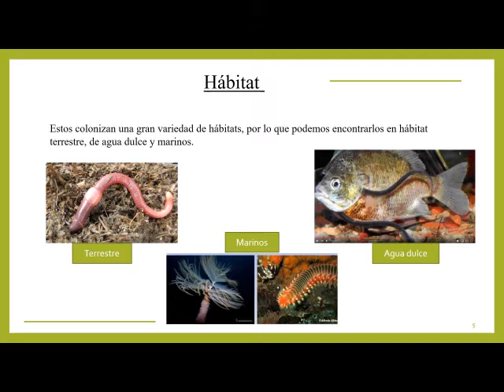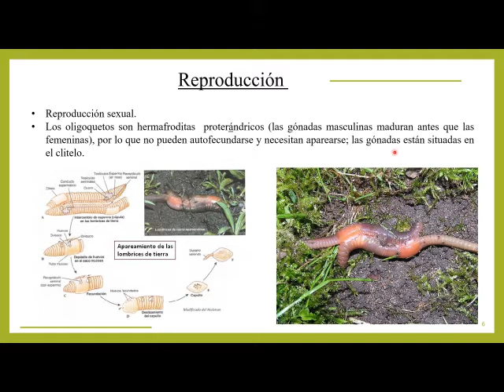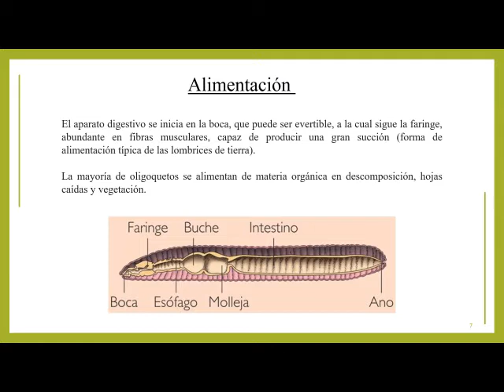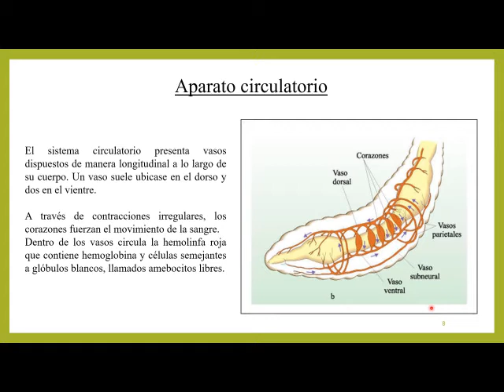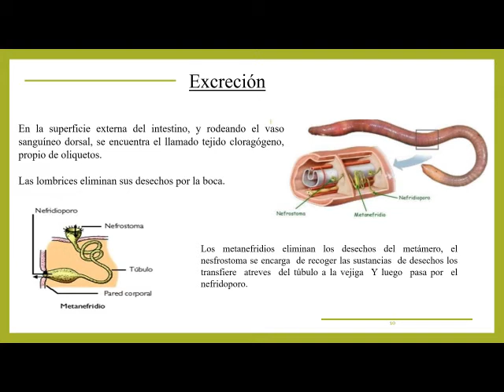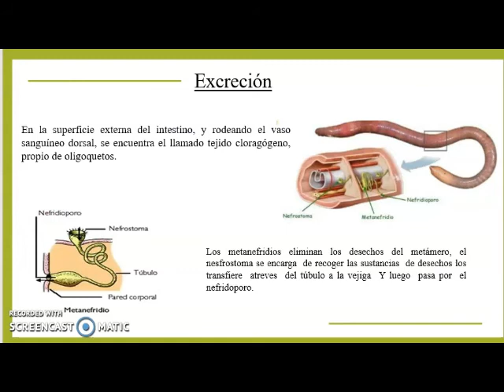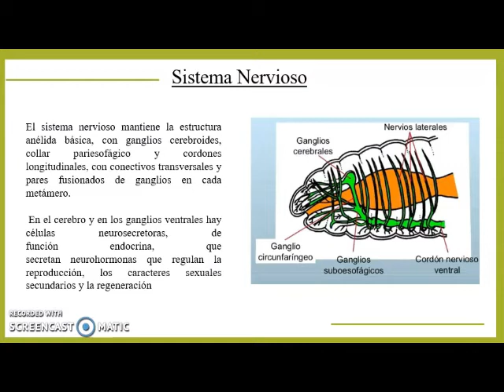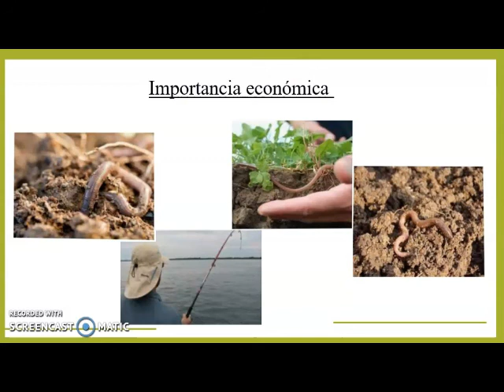Exposición sobre clase Oligochaeta